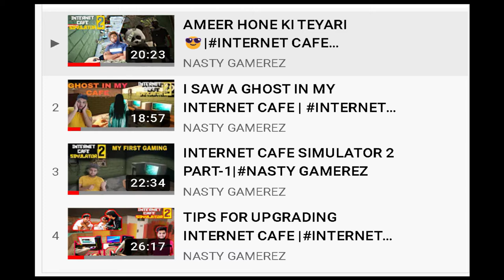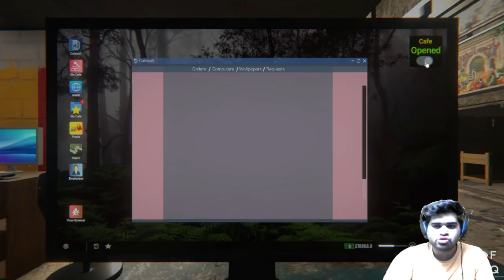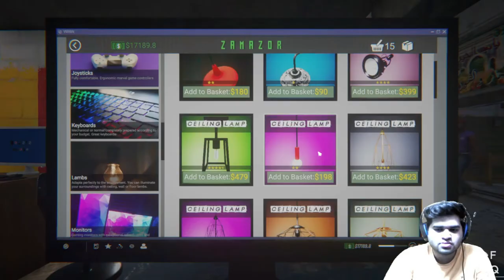I HIRED A CHEF(MORE FOOD MORE MONEY)|INTERNET CAFE SIMULATOR PART#5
GAME-I HIRED A CHEF(MORE FOOD MORE MONEY)|INTERNET CAFE SIMULATOR PART#5

MINE CREAFT
NTERNET CAFE SIMULATOR 2
GTA V